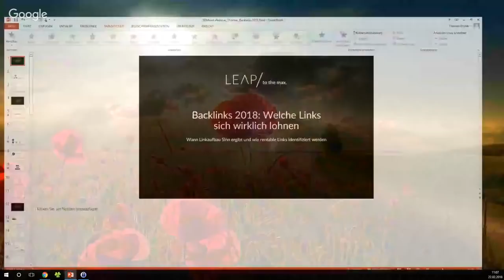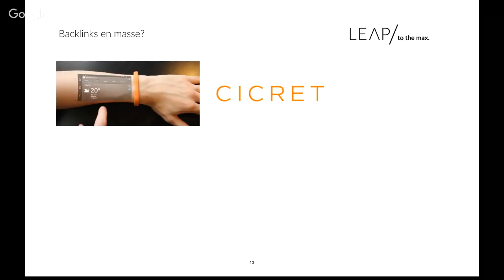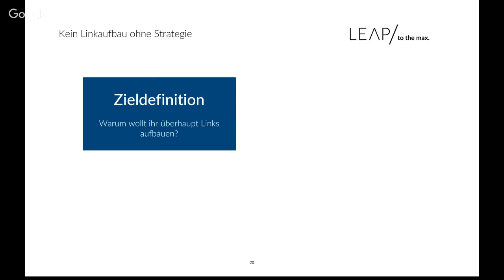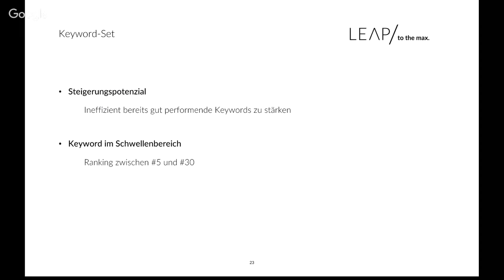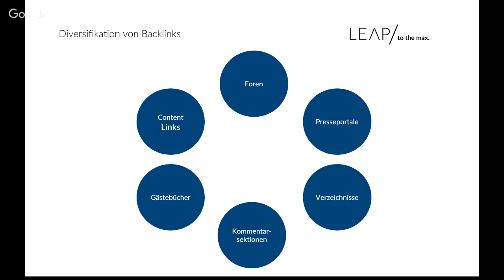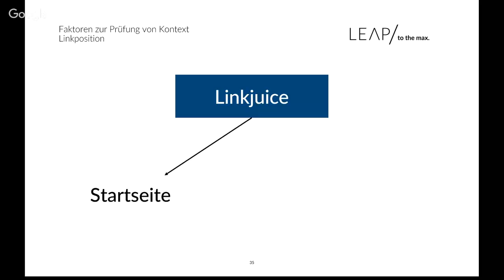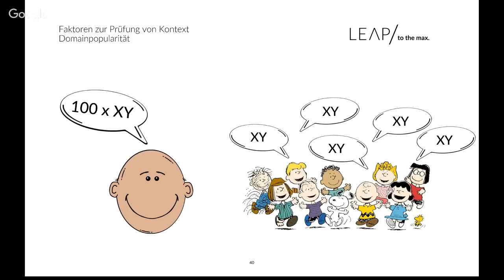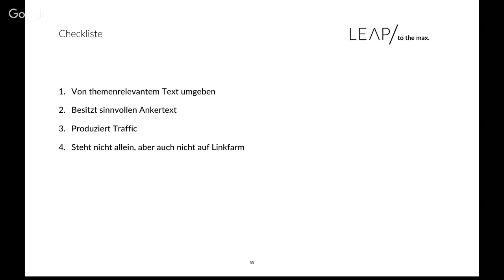Backlinks 2018: Welche Links sich wirklich lohnen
Experte: Thomas Gruhle
In diesem Webinar wird die Frage beantwortet, welche Unternehmen für ein Top-Ranking auf Backlinks zurückgreifen sollten.

Dabei erfahren Sie:

- Was einen guten Backlink ausmacht.
- Wie Sie die Qualität von Links erkennen und gute on schlechten Links unterscheiden können.
- Wie Sie den Return-On-Investment für Backlinks berechnen können.

Experte: Thomas Gruhle, LEAP Digital Marketing GmbH